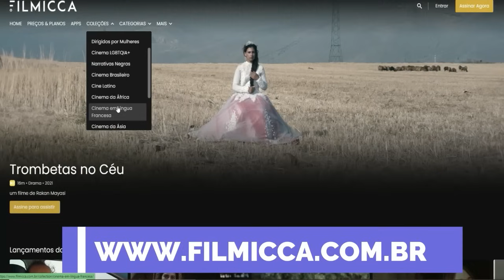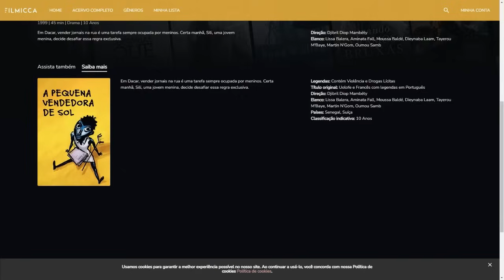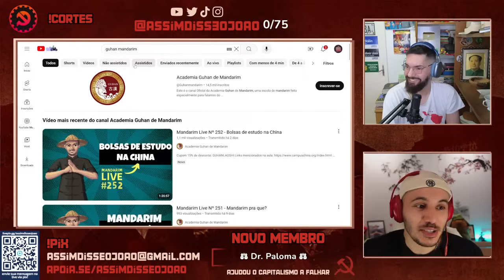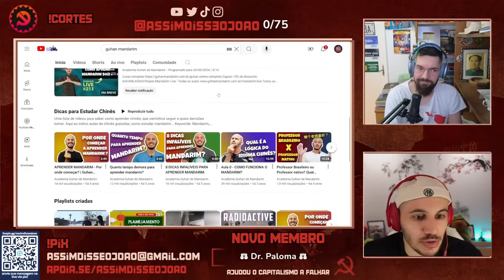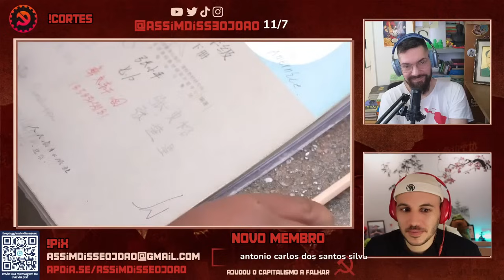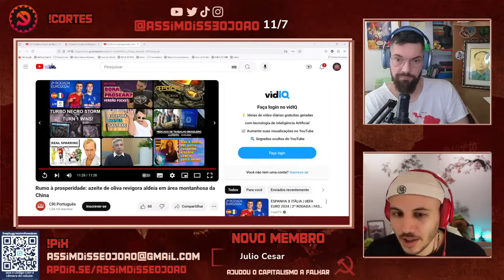Combate à EXTREMA POBREZA na CHINA, com @Guhanmandarim e João Carvalho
Azeitonas, cooperativas e vidas novas saindo da pobreza extrema!

Olá jovens! Hoje o tio João Carvalho recebe o maravilhoso camarada Guhan, seu professor  de Mandarim favorito e juntos eles reagem aos documentários "Rumo à prosperidade: azeite de oliva revigora aldeia em área montanhosa da China" e "Rumo à prosperidade: como o trabalho de base contribuiu para o “salto milenar” da etnia Yi", da CRI Português @criportugues6727

Será que o socialismo tem algo com isso ou é mais um Milagre das Oliveiras?

► ASSINE O NOSSO APOIA-SE E FORTALEÇA O CANAL

- Contrate a YAMA REVISÕES, avise que os conheceu pelo tio, RECEBA DESCONTO e eles REPASSAM 20% pro tio pagar as Bibliotecas Populares!

# Nosso MUITÍSSIMO OBRIGADO a TODOS, TODAS e TODES MEMBROS e APOIADORES DO CANAL, que tornam a CONTINUIDADE do nosso trabalho POSSÍVEL! VALEU demais, DEMAIS!

00:00 Recomendações de Filmes
03:04 Deixa o like e inscreva-se!
45:00 Seja membro do canal! Vem!